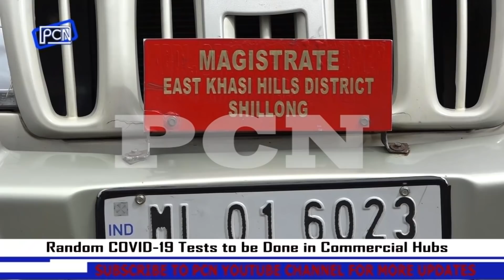Yn Leh Random Test ia ka COVID-19 ha ki Jaka ba Thnem ka Khaiï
Random COVID-19 Tests to be Done in Commercial Hubs